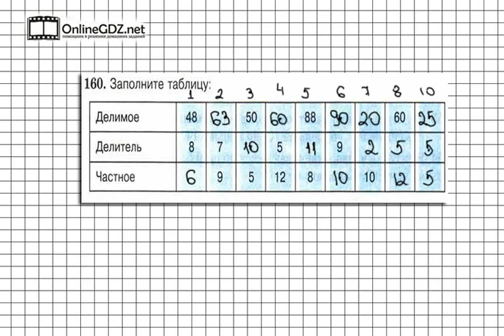Задание № 160 - Математика 5 класс (Виленкин, Жохов)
В задании 160 надо заполонить не большую табличку. А для этого необходимо вспомнить, как связаны между собой компоненты действия деления. Помните, как найти делимое, если делитель и частное известны? Чтобы сделать это задание без ошибок, воспользуйтесь нашим видео с решением.